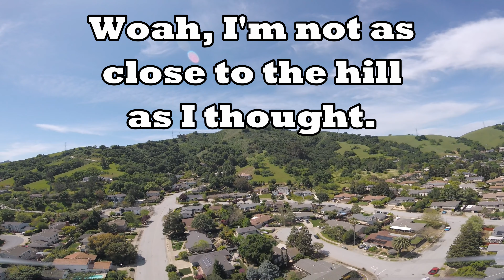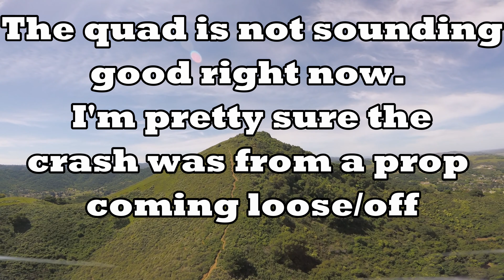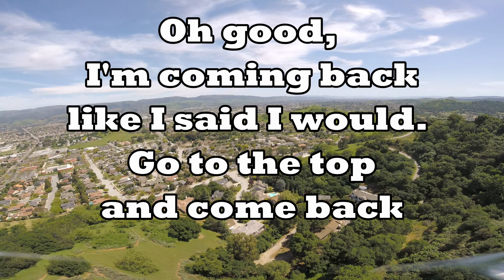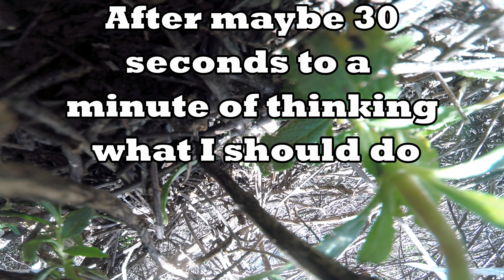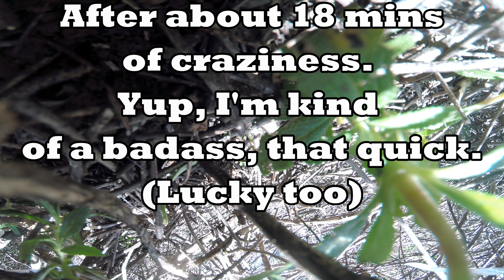Yes, I Am Crazy - Long Range FPV Fail / Win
I set out today to do something crazy and oh boy, I did. This is my craziest quad rescue to date. I lost my quad way up a hill in the wilderness. Yes, I am crazy but I still have my quad, WHHAAATT!!!